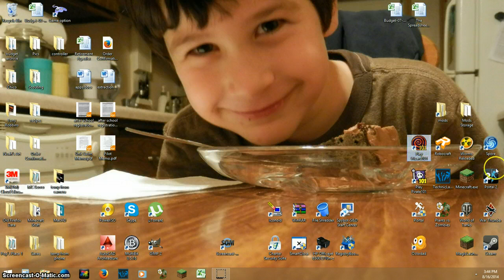wisred 101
ples